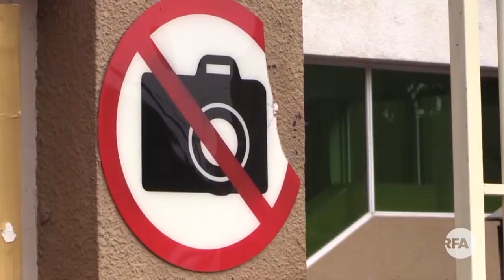តុលាការផ្ដន្ទាទោស ជួប សម្លាប់ ដាក់គុកមួយជីវិត